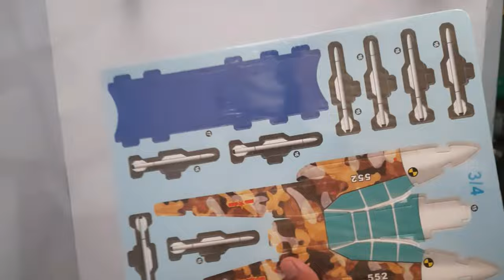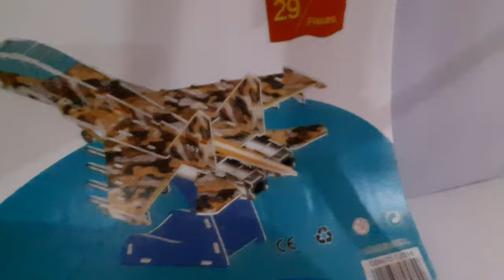3D PUZZLE J-15 FIGHTER TIME LAPSE